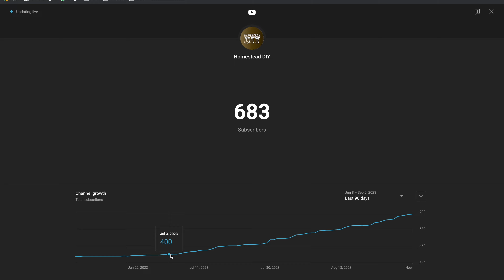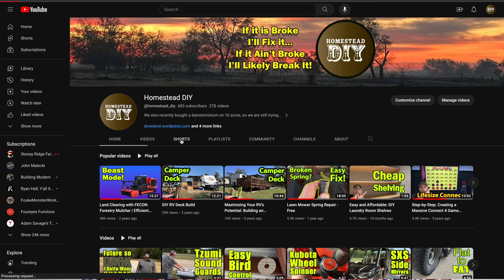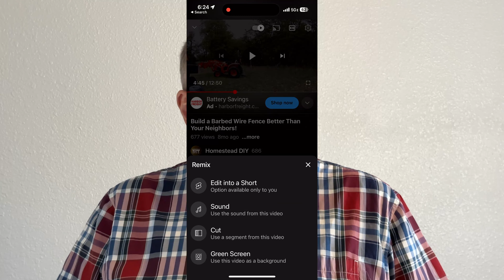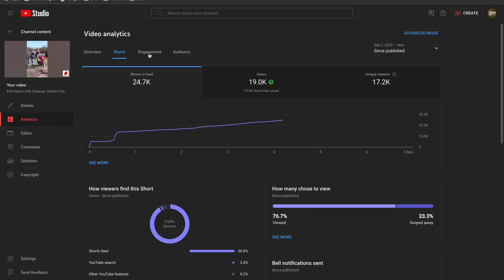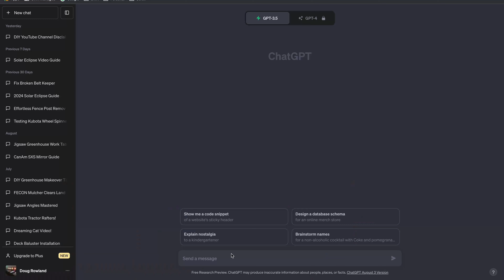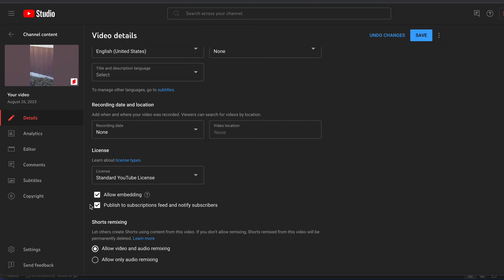Get Monetized Faster: 250 Subscribers in 2 Months.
Are you struggling to grow your small YouTube channel and craving those first 250 subscribers? In this video, we've got you covered! Join us as we share proven strategies, tips, and actionable advice that will help your channel skyrocket by adding 250 subscribers in just two months.  Don't miss this opportunity to supercharge your channel's growth and get on the path to YouTube success!